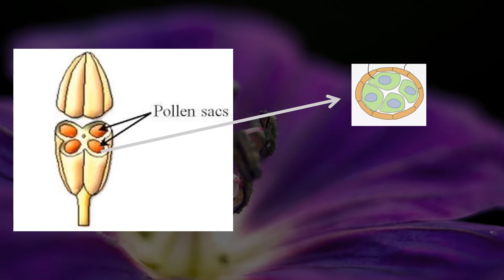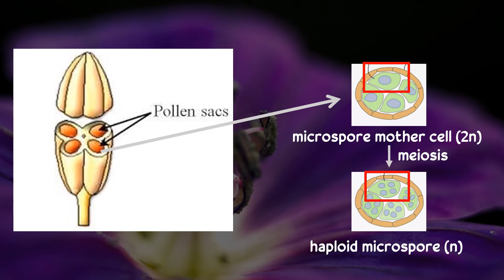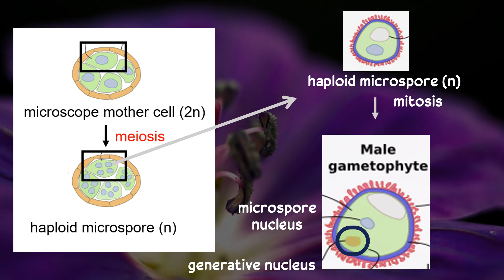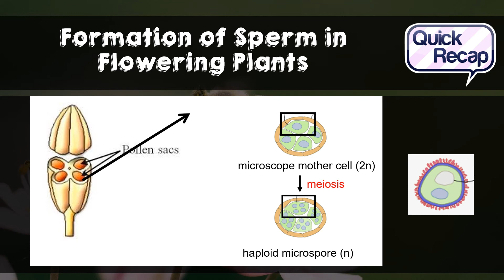Formation of Sperm Cell in Flowering Plants | Biology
This video explains the Formation of Sperm Cell in Flowering Plants. This is covered under Grade 7 Science.

Have fun!